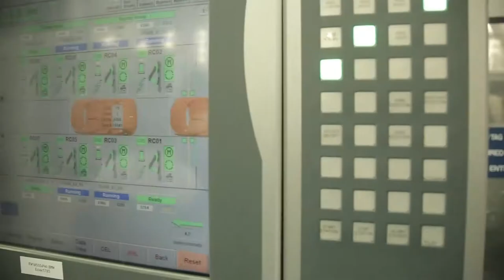2020 NEW BMW X7 - Exclusive Production Line Factory